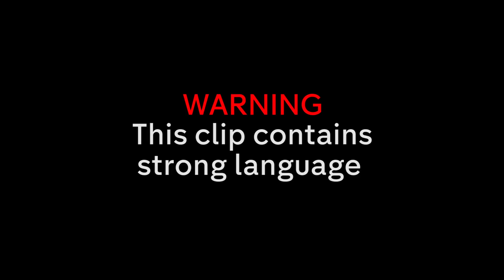"This Is Hurting Me So Much" - Binky Has Emotional Chat with JP After Break Up | Made in Chelsea S11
Binky is desperate to find out where she stands with JP.